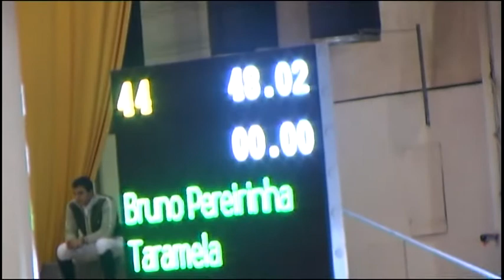Bruno Pereirinha Taramela (Sold)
Taramela 1,10